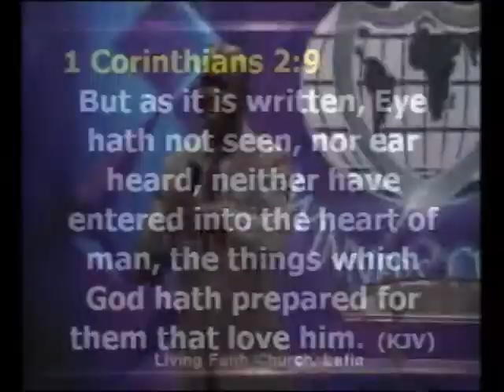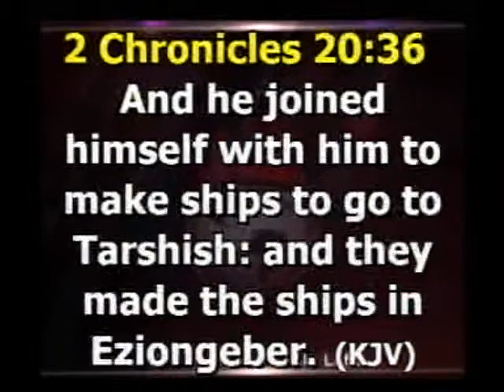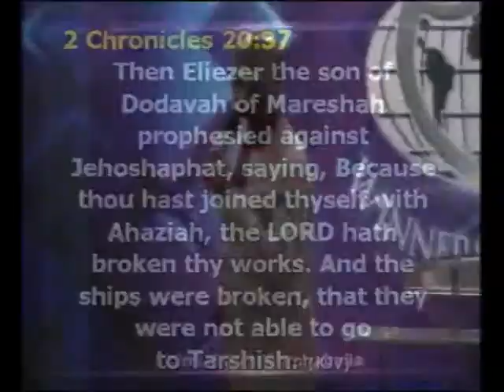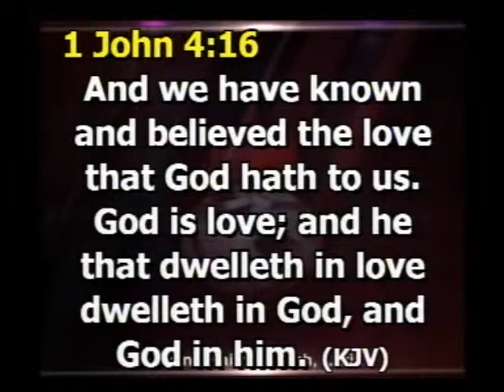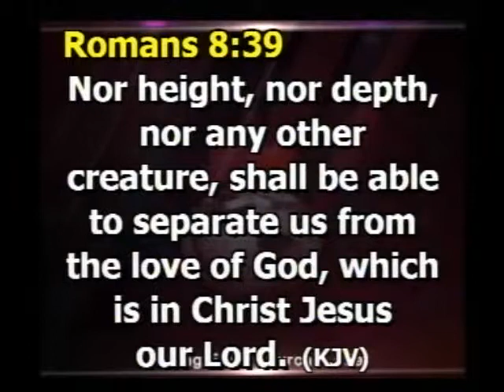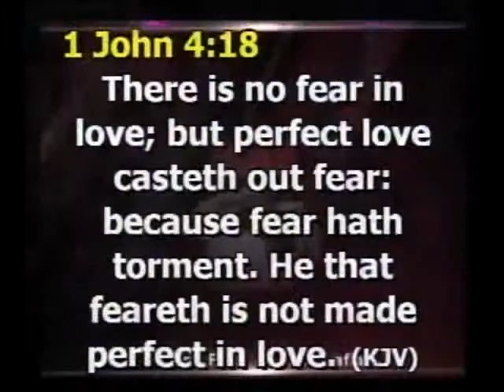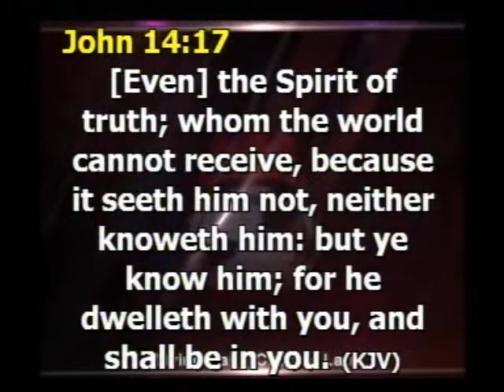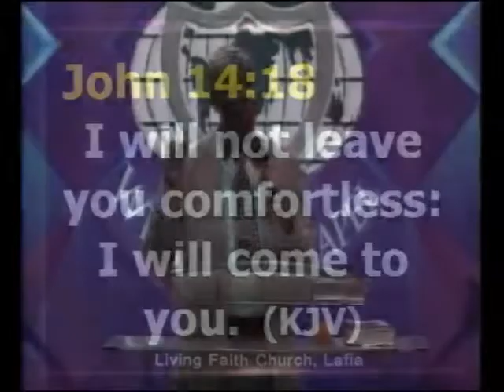Engaging the power of Holy spirit for conquest prt 3 by Pst. Tony Amaefule 181017